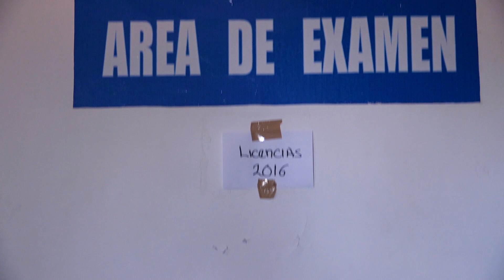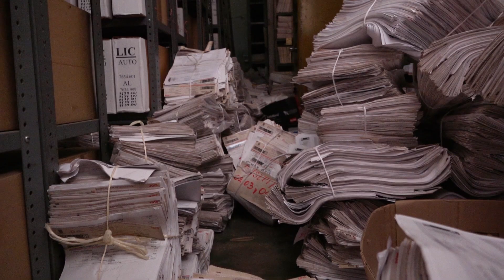Aspectos Movilidad y Transporte-recorrido oficinas Base Zapata